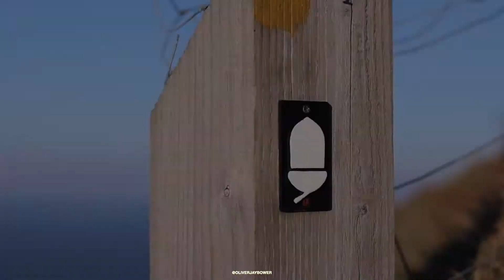2021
if you enjoyed check out the rest on my page